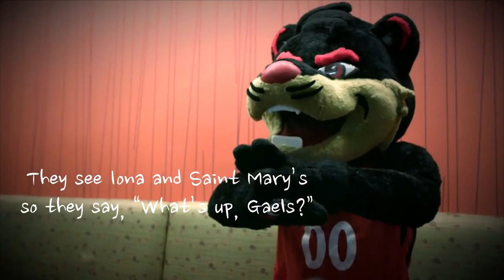Team Confidential: Mascots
All throughout the tournament most fans are solely focused on the action on the court, but what about the shenanigans happening just off the court?